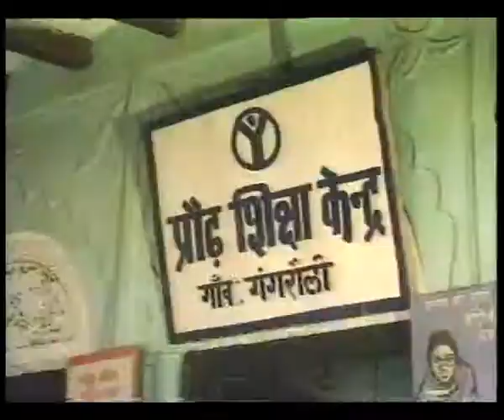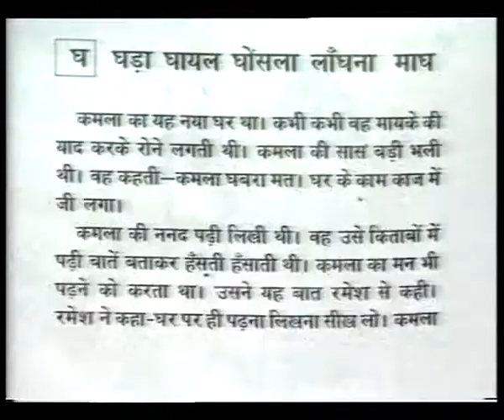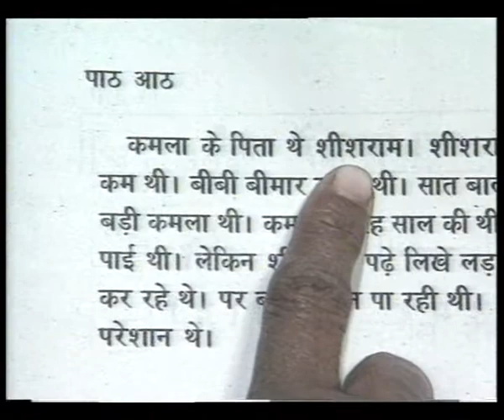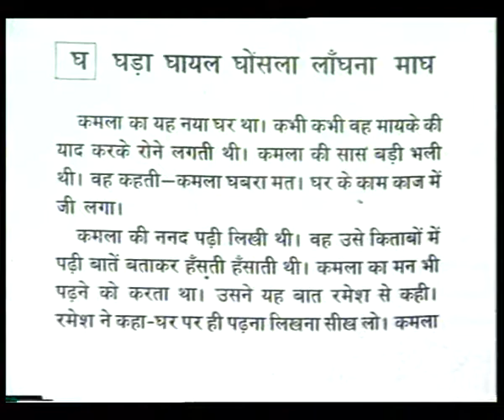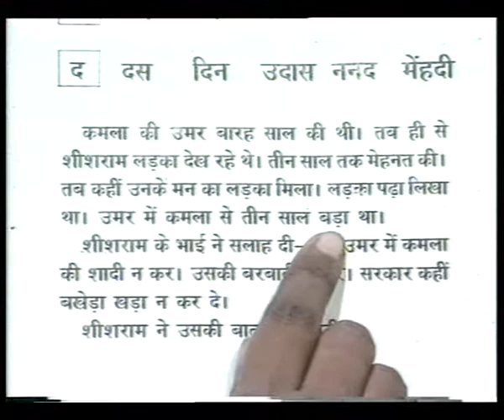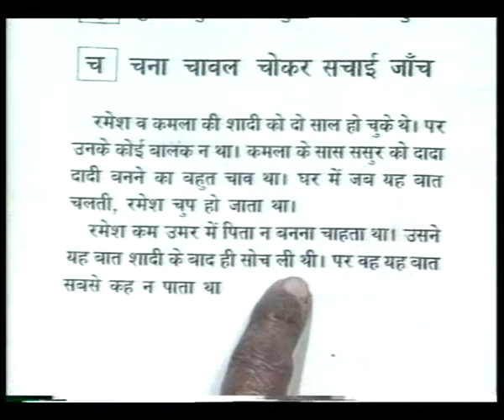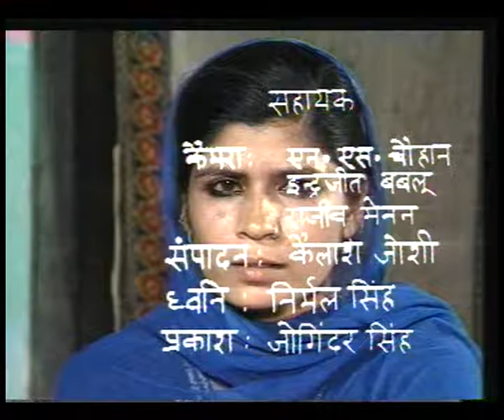KHILTI KALIYAN EP 12